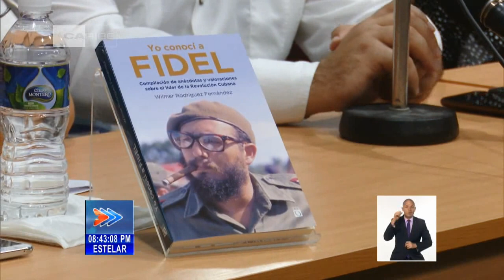¨Yo conocí a Fidel¨: Anécdotas sobre el Líder de la Revolución cubana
Desde personalidades relevantes de Cuba y el resto del mundo hasta personas humildes surgidas del pueblo, integran el grupo de 95 voces que hablan sobre el Líder Histórico de la Revolución en la compilación titulada “Yo conocí a Fidel”, del periodista Wilmer Rodríguez Fernández. La presentación del volumen HOY en La Habana forma parte del homenaje al Comandante en Jefe, en el SÉPTIMO aniversario de su partida física.